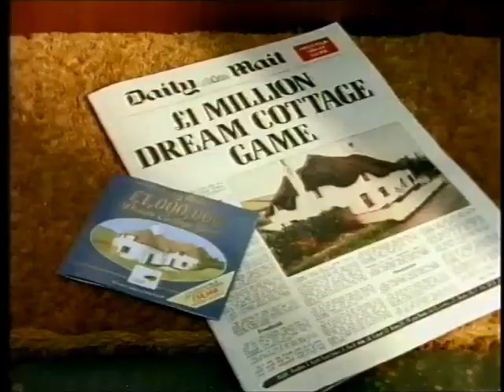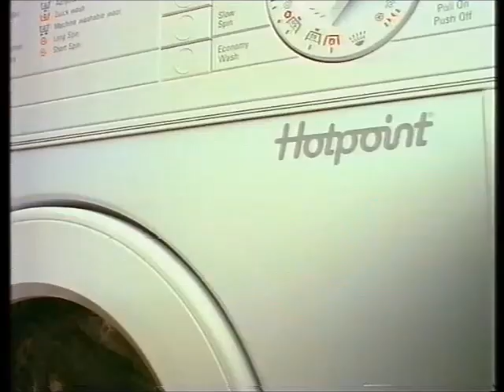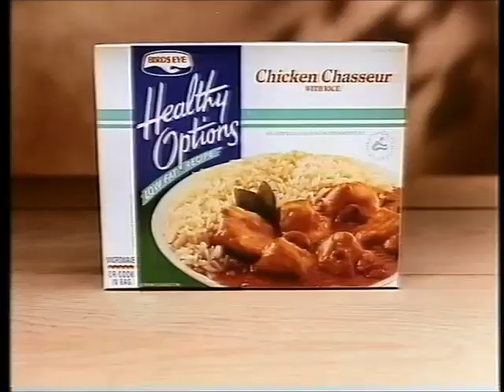Granada Continuity: 23rd April 1992